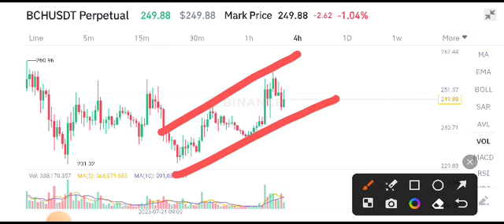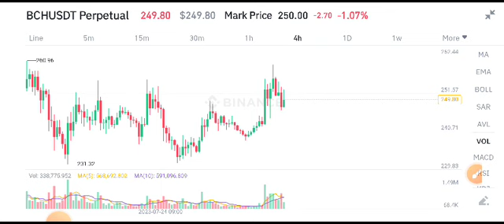BCH Coin Today News! Bitcoin Cash Price Prediction